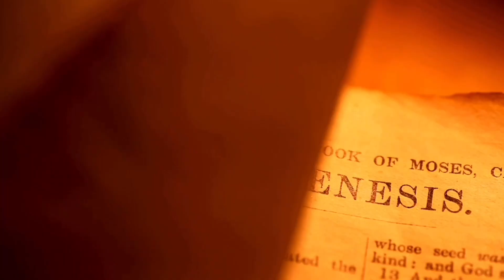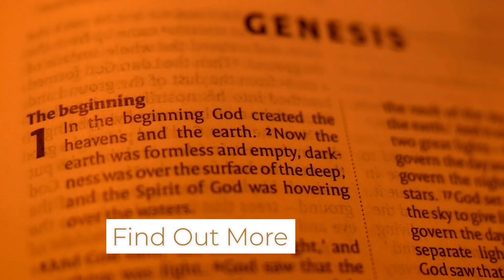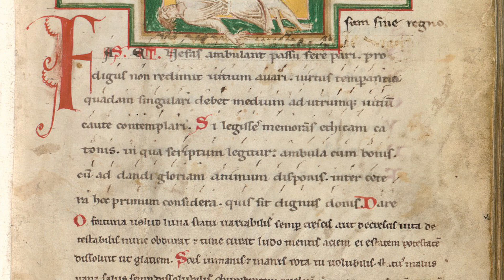THE INCONSISTENCIES OF THE GOD OF THE BIBLE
BUILDING OUR COMMUNITY || IT’S TIME

THE TRUTH IS OUT THERE! YOU JUST GOT TO LOOK A LITTLE HARDER.

A link to our Ebook Store 👉🏽👉🏽👉🏽 Activating Your Altar

CONNECTING TO OUR ROOTS

COMING INTO THE TRUTH IS NO SMALL THING. WE NEED EACH OTHER 🖤🖤🖤

Don’t Miss Out Community Meeting On Zoom This Sunday.

An Admin member will contact you after join for a very short vetting process. Thank You 🙏🏽🙏🏽🙏🏽🖤🖤🖤

Going Deeper To Uncover All The Lies To Reestablish The Truth.
We have been lied to for generations, it’s time to wake up. Do your own research and you’ll see the truth for yourself.

Follow me as I take you on this journey to the 7th Dimensional Realm.

MIND YOU: THIS IS NOT FOR EVERYBODY!

Instagram & Twitter: Kojo Bentil